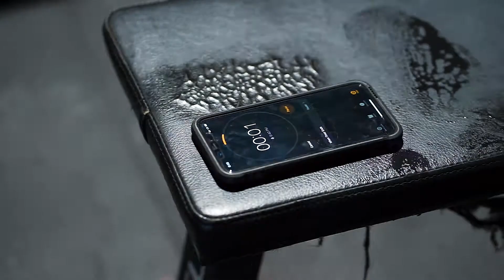Experience the dungeon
You have to experience it and then you'll know...it aint for everybody ITS FOR US.